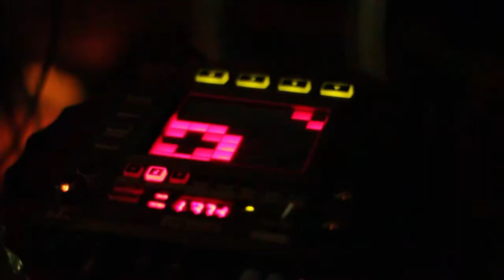Incognito Jam welcome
Concept: Vlad Rafeev
1. Alex Celler feat. Dr. Gre - Grooveseeker (96 bpm Deepower remix)
2. Federico Molinari -- Enerverende (Original Mix)
Camera: Anna Rafeeva
Style & mask: Anastasia Zhe
Rap: Dr. Gre